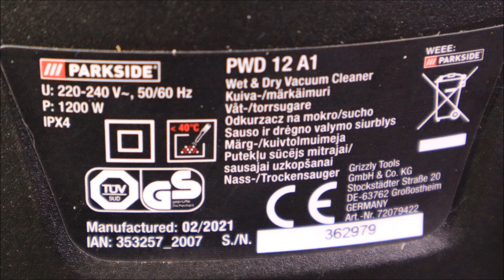Odkurzacz do pracy na mokro lub sucho PARKSIDE PWD 12 A1, 1200 W